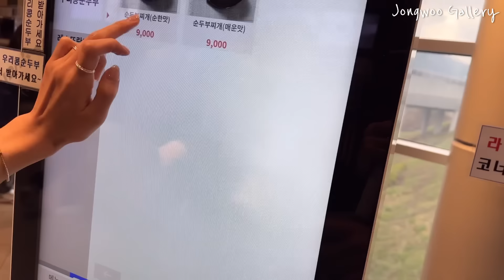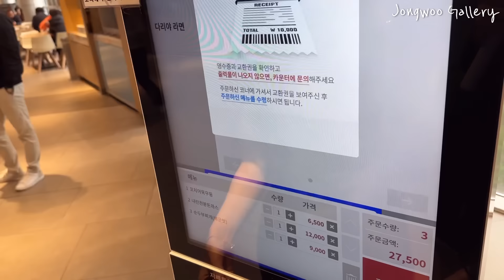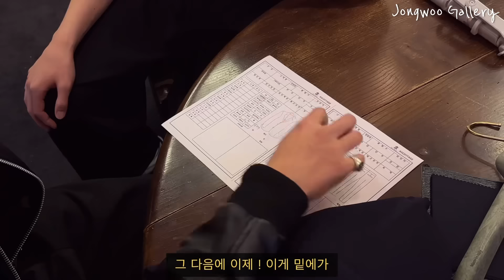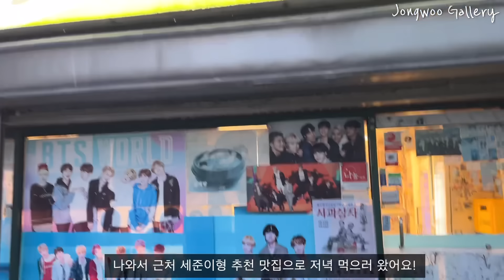인생 첫 수트 맞췄어요 🤟🏻